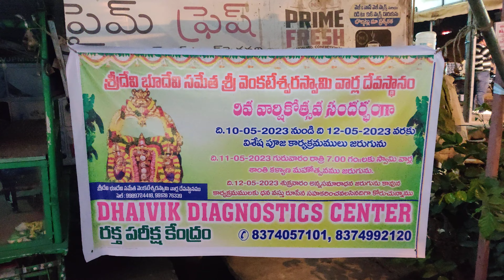# కలియుగ దైవం వెంకటేశ్వర స్వామి కళ్యాణం వైభోగం